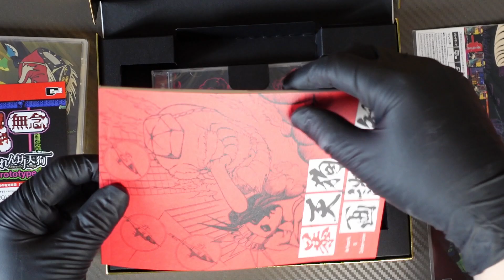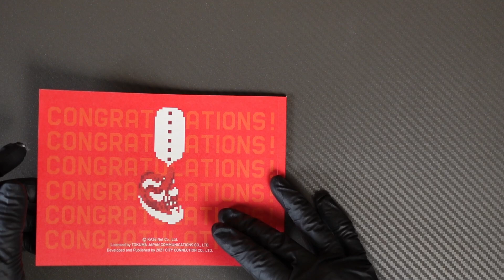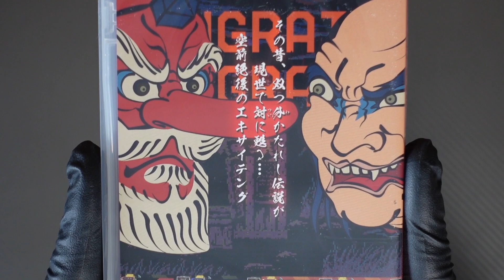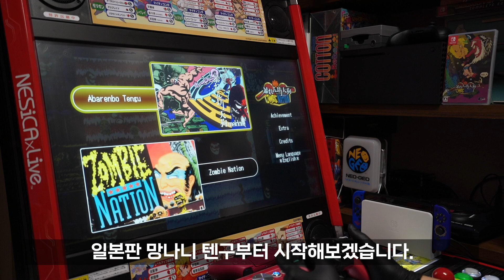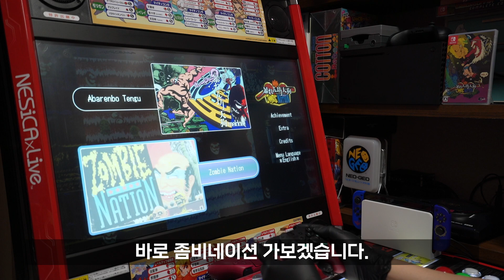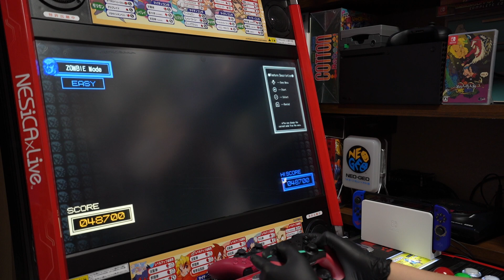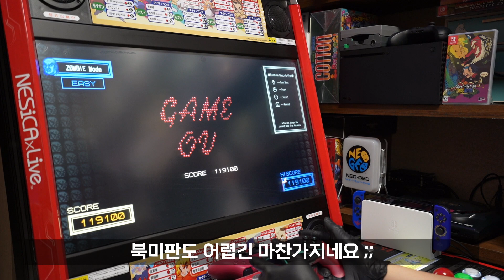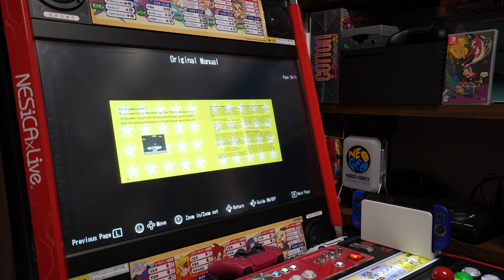닌텐도 스위치 망나니텐구&좀비네이션 익사이팅박스 언박싱 (Nintendo Switch Avarenbo Tengu & Zombie Nation ExcitingBox Unboxing)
안녕하세요  ~ 소소한 컬렉터의 언박싱 채널 쏘껨TV 입니다.
Hello ~ This is Soggem TV, a small collector's unboxing channel.

2021년 10월 28일 발매된 망나니텐구&좀비네이션 폭텐구 익사이팅박스 언박싱영상입니다.
This is an unboxing video of Avarenbo Tengu & Zombie Nation Exciting Box released on October 28, 2021.

0:00 인트로영상
0:07 외부패키지
0:44 언박싱
1:01 설정자료집
2:14 사운드트랙
2:56 포로토타입DLC코드
3:03 추가자켓시트
3:41 게임패키지
4:44 게임셋팅
5:50 망나니 텐구플레이
14:05 좀비네이션 플레이
19:37 프로토타입 플레이
21:08 디지털자료집